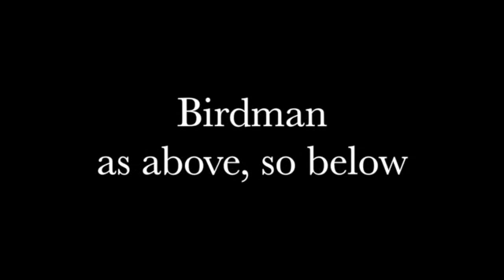Birdman Boogie 2014 Boogie Edit SD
BIRDMAN Boogie 2014